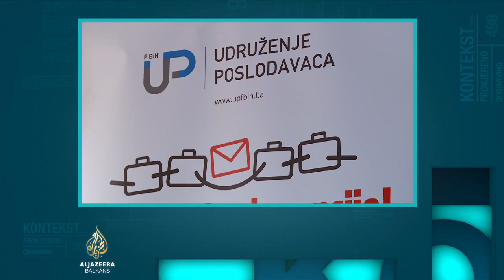Kontekst： Korupcija na Zapadnom Balkanu